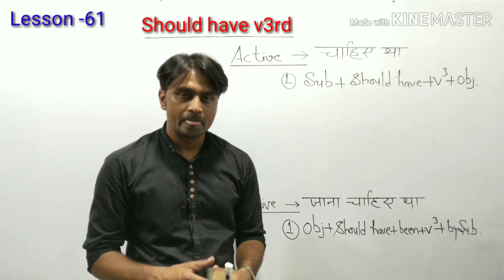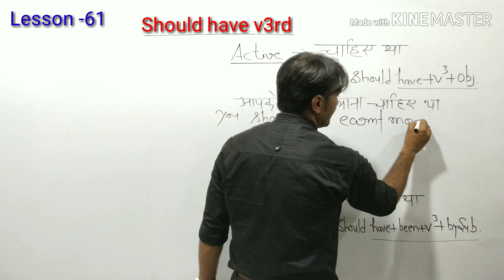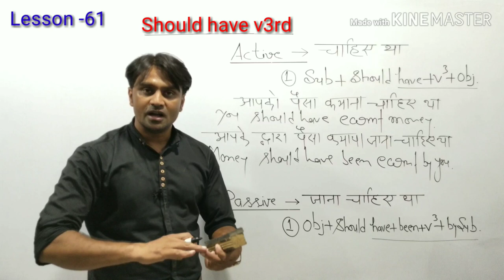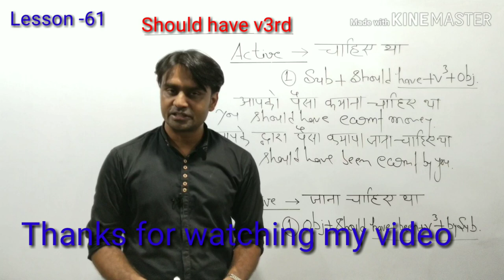अब इससे आसान तरीका मिले तो कहना | Should have v3rd